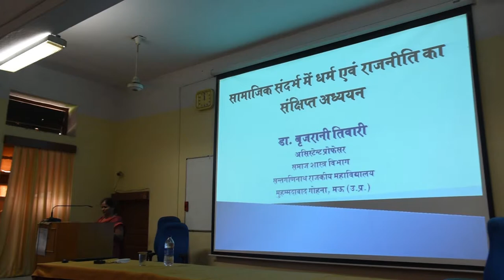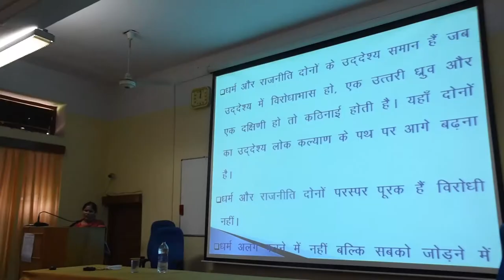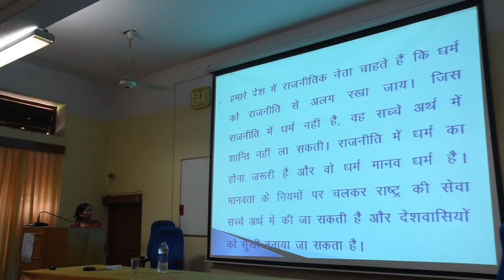Dr. Brijrani Tiwari | सामाजिक धर्म में धर्म एवं राजनीती का संक्षिप्त अध्ययन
Dr. Brijrani Tiwari | सामाजिक धर्म में धर्म एवं राजनीती का संक्षिप्त अध्ययन | Santgyaninaya Rajkiya Mahavidyalaya